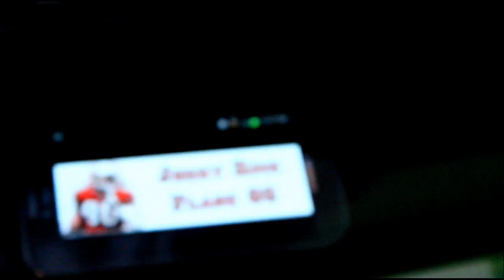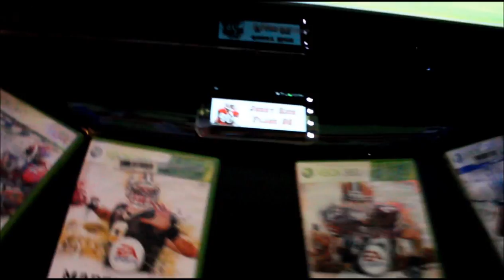Playin John Madden - (Official Music Video) - Jay Skilly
I'm Playin John Madden !!!